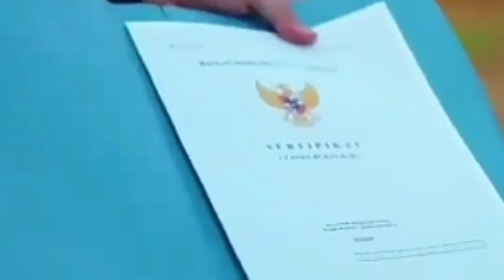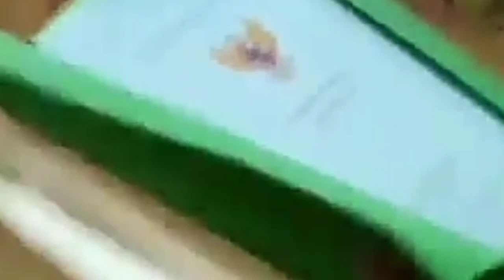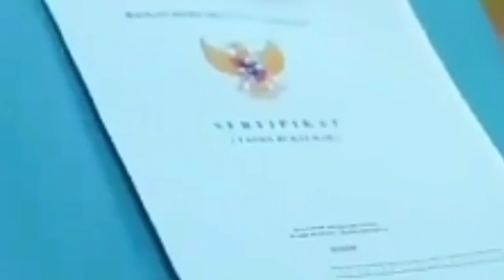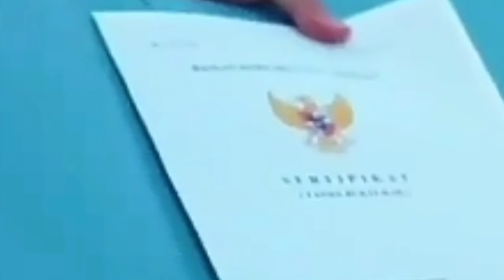OH MY GOD... BAGAIMNA BISA SATU TANAH 2 SERTIFIKAT ? LOVE STORY THE SERIES HARI INI 30 MARET 2022